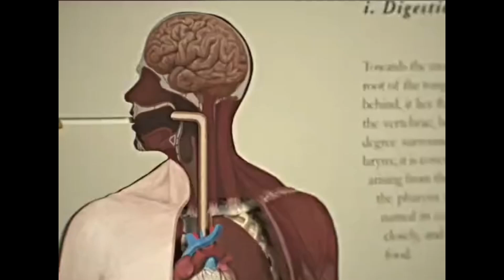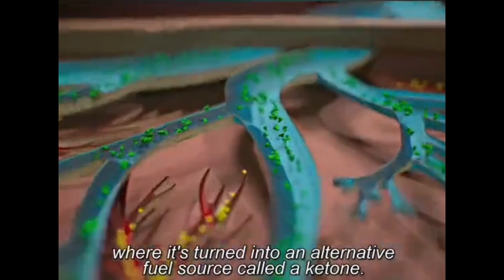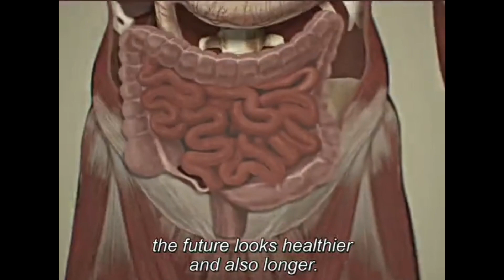Fasting Will Change Your Life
In This Video We will Show You What Happens In Your Body When You Fast!
The benefits of fasting and changes your body will experience after fasting.!

Fasting offers a range of benefits for the body. Firstly, it aids in weight loss by promoting fat burning
and reducing calorie intake.
Secondly, fasting improves blood sugar control and insulin sensitivity, making it beneficial for individuals with diabetes or metabolic syndrome. Additionally, fasting can decrease inflammation in the body, which is linked to various chronic diseases.
It may also provide protection against conditions like cancer and neurodegenerative disorders. Fasting supports the health of the heart by reducing cholesterol levels and blood pressure. Furthermore, it improves brain function, increases the generation of nerve cells, and helps prevent neurodegenerative disorders.
Autophagy, improved gut health, and healthy heart and blood sugar levels are some specific effects of fasting on the body. Overall, fasting has numerous health benefits and can positively impact various aspects of our well-being.

If you are or represent the copyright owner of materials used in this video and have a problem with the use of said material, please send me an email, , and we can sort it out.